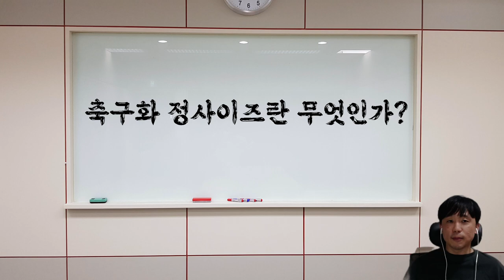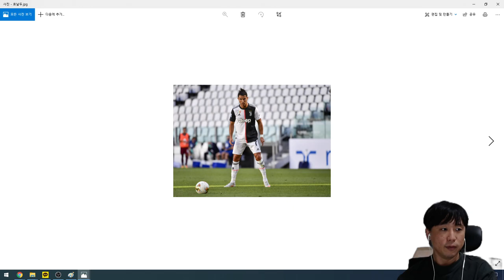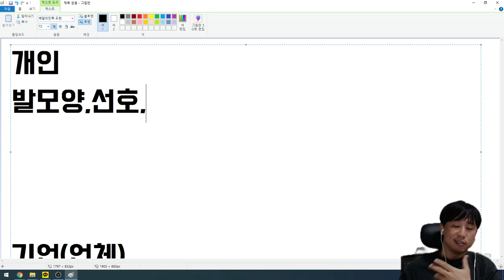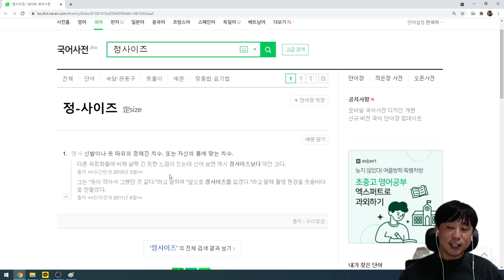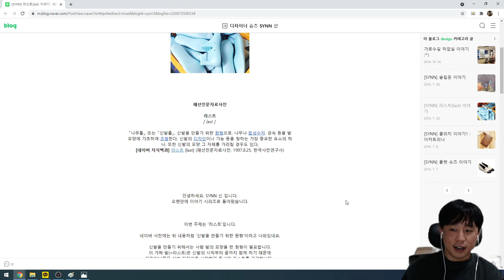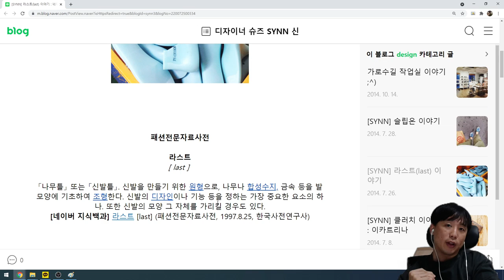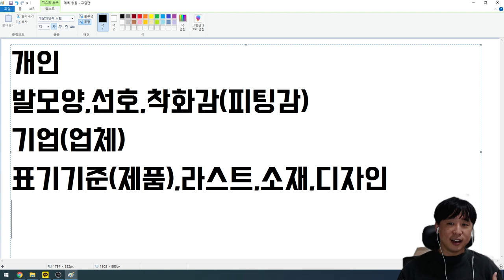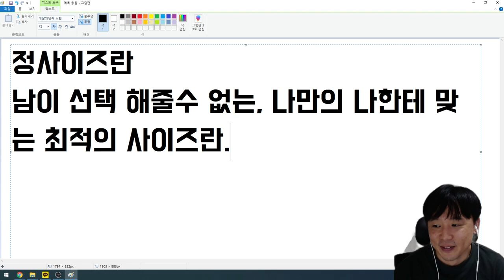축구화 정싸이즈 알려드림